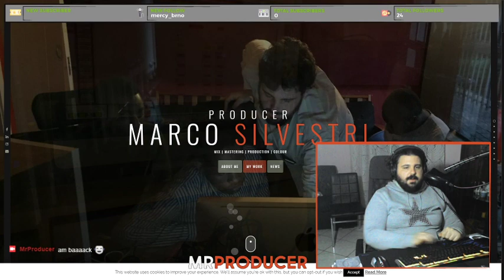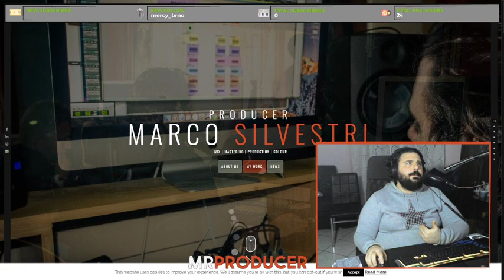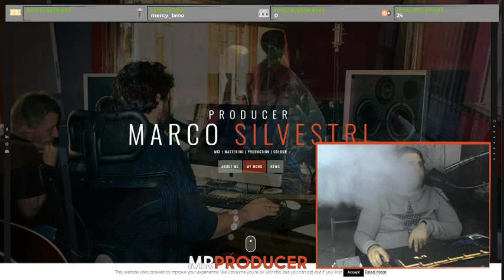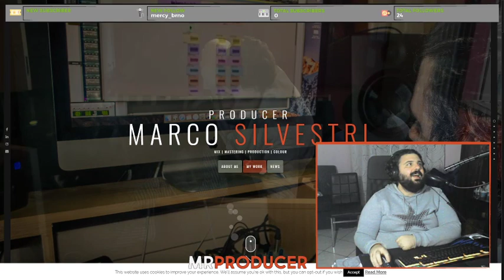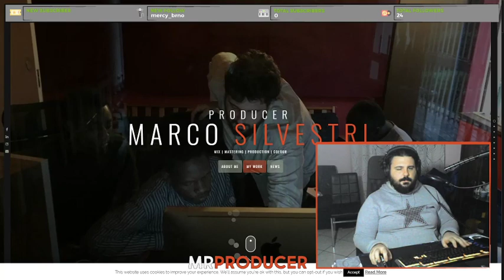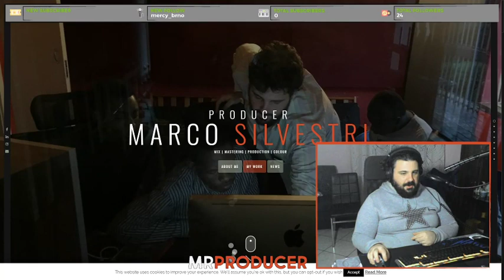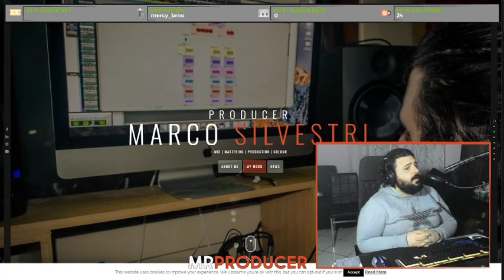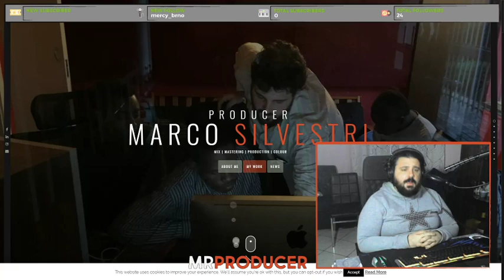[ENG] CHILL TIME #8 - How do you get INSPIRED? 2/2